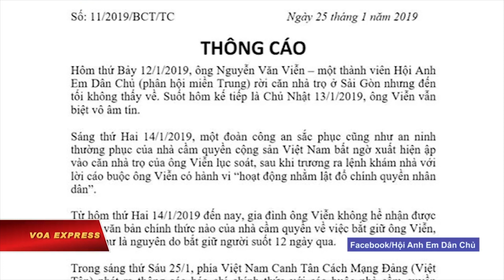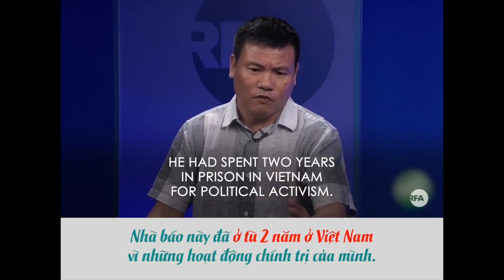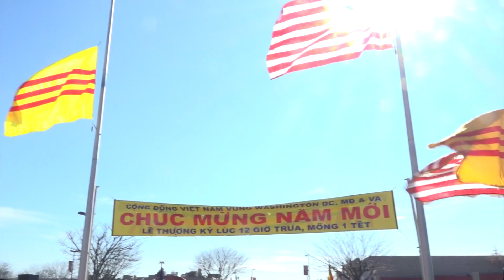VIETV Evening News Feb 11 2019 Part 3